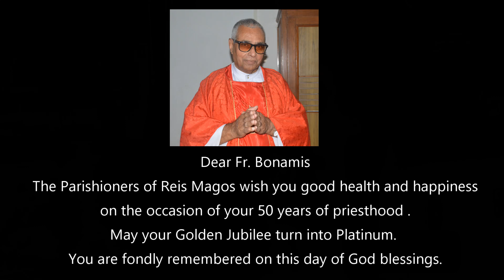Fr. Angelo Bonamis | Goa Diocese | Golden Jubilee of Priesthood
Fr. Angelo Bonamis (Goa Diocese Priest)
Golden Jubilee of Priesthood 26th April 2020.
Ex-Parish Priest of Reis Magos Goa.
Video - John Lopes